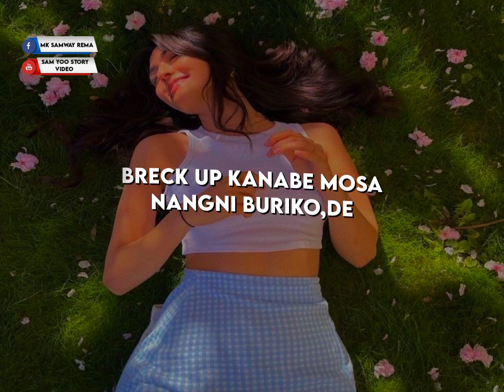Breck Up💔 kanabe Mosa nangni buriko // New Garo song 🎶 Status video